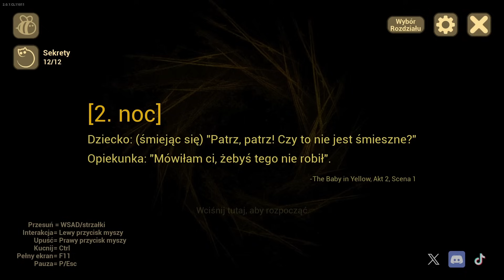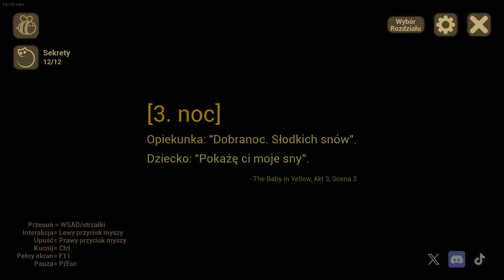DZIECKO Z PIEKŁA RODEM POWRÓCIŁO! AKT 1 | BABY IN YELLOW DARK WHISPERS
DZIECKO Z PIEKŁA RODEM POWRÓCIŁO z NOWĄ AKTUALIZACJĄ w BABY IN YELLOW DARK WHISPERS